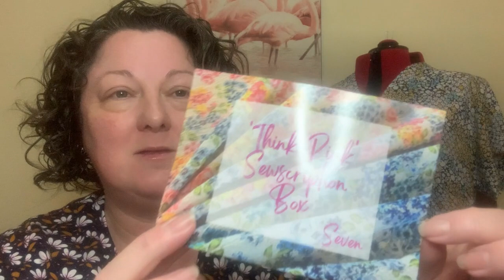Beyond The Pink Door – Think Pink Sewscription Box No. 7 | Aussie Sewing Vlog | #4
Hi, I’m back with box #7 from @Beyondthepinkdoor, Think Pink Sewscription!